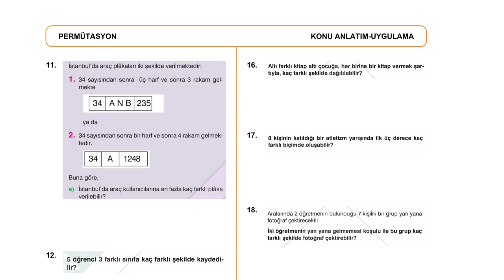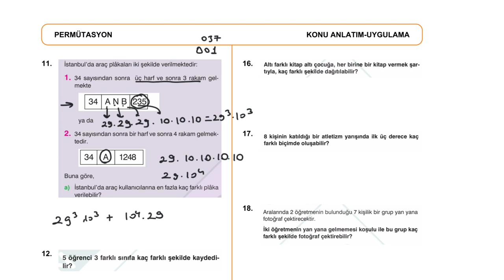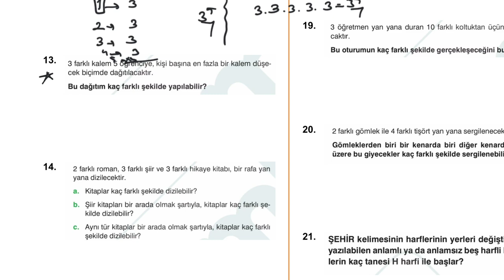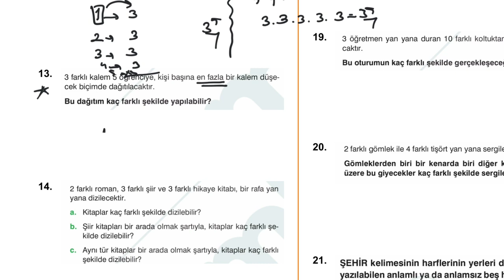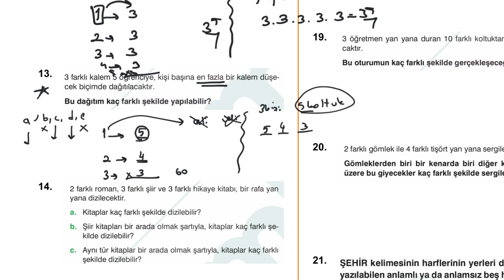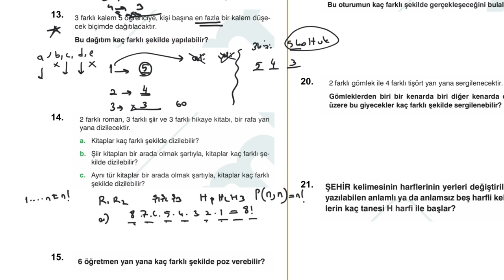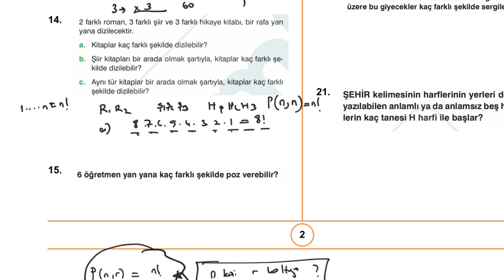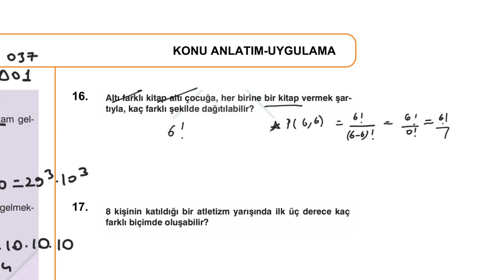PERMÜTASYON SIFIR - 2.KISIM|UZAKTAN EĞİTİME DESTEK(açıklamayı okuyun)